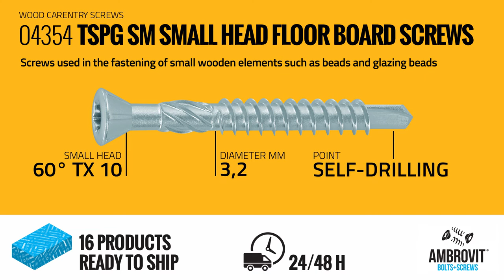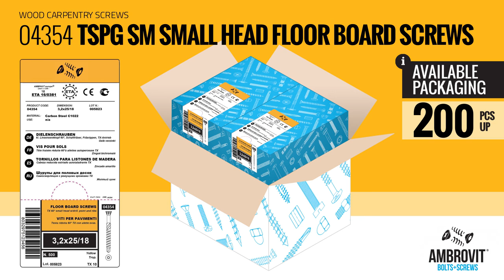Ambrovit Tutorial – Screws for floor boards TSPG/SM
You will discover the world of Ambrovit screws and find the ons that fit your needs.

The floor board screws with small reduced head  60° TX for fixing floor boards are fit for wood carpentry, for fixing floor boards, glazing blocks and small wood elements. These screws, with self-drilling tip, are made of carbon steel, with 3 galvanized finishes, and are certified ETA and GOST R.
The screws for carpentry are available in stock, in 16 items.

Ambrovit Bolts and Screws

The Ambrovit company, set up in 1997, is today a leading player in Europe in fastening systems.
The wide range of Ambrovit bolts and screws , that can be viewed on the online catalogue (link), is always available in our wide warehouse, where over 44.000* products pallets can be stored.
The certifications  D.o.P, GOST R, ETA CE  of the Trento University  testify the quality and reliability of Ambrovit, offering deliveries throughout Europe in 24/48 hours.

To learn more about Ambrovit and its products, visit its website ambrovit.com